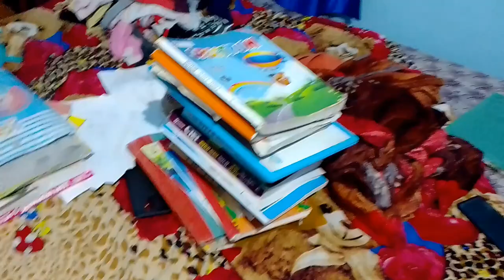आज सुबह से शाम तक किया काम